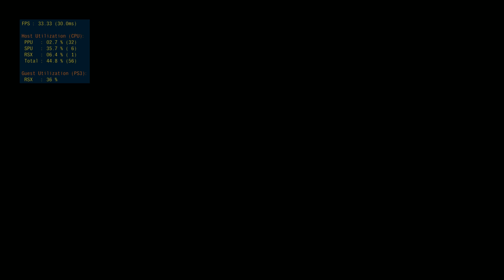RPCS3 - Crysis (06/2019) (2), , Intel Core i7-8700K, RTX 2080 Ti